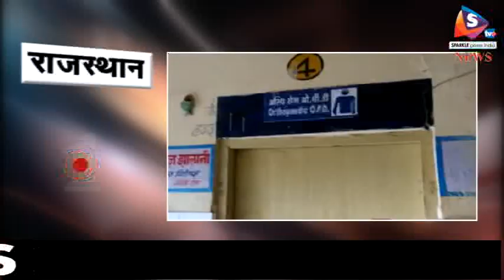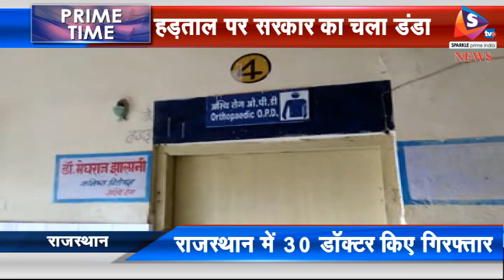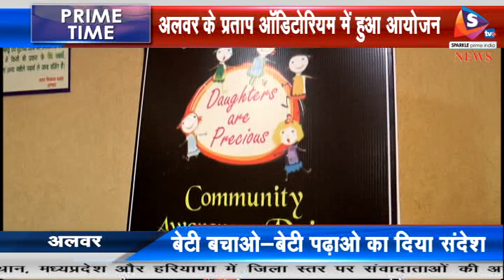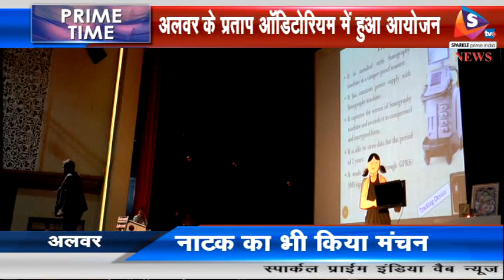Bulletin 16 12 2017